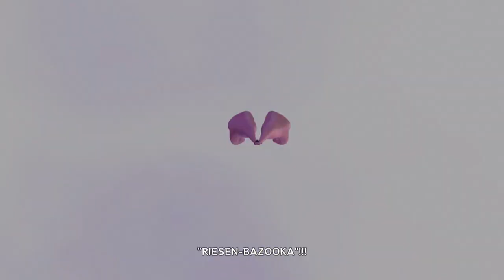Let's Play One Piece Pirate Warriors 3 (German/Deutsch) Part 15 - Es ist nix passiert!!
One Piece Pirate Warriors 3 (Ps4) - Doflamingo Edition Vorbestellten
One Piece Pirate Warriors 3 (Ps4) Normale Edition:
One Piece Pirate Warriors 3 (Ps3) - Doflamingo Edition vorbestellen:
One Piece Pirate Warriors 3 (Ps3) vorbestellen:

J-Stars Victory Versus + (Ps4) hier vorbestellen:
J-Stars Victory Versus +(Ps3) hier vorbestellen:
J-Star Victory Versus + (PsVita) - vorbestellen:
Unser Equipment:
 Mein Mikrofon:

Online IDs:
Skype von Riccardo: riccthekid
PSN von Riccardo: Riuzuki
Nintendo Network von Riccardo: Riuzuki